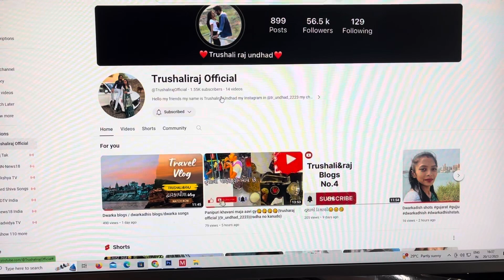Trushali papn banave se..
Gujrati blogs
Gujarati song
Sourav Joshi vlog
Dhamu vlog
Kp vlog
Khajur bhai vlog